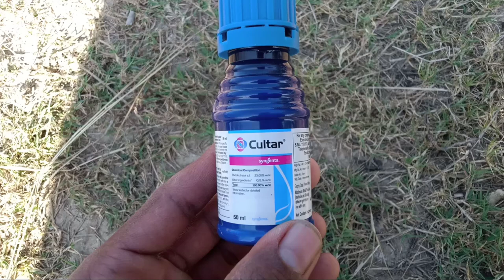लहसून में कल्टार का स्प्रे कब करें // लहसून में आखिरी सिंचाई // Lahsun me PGR // Lahsun me Cultar